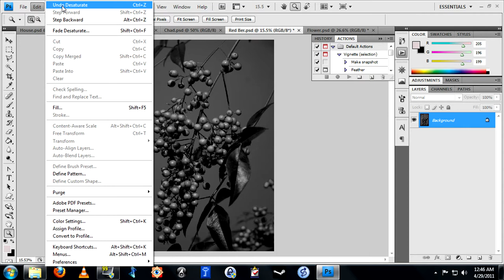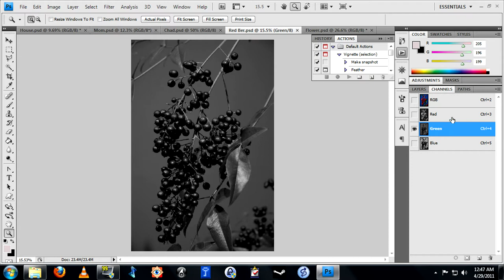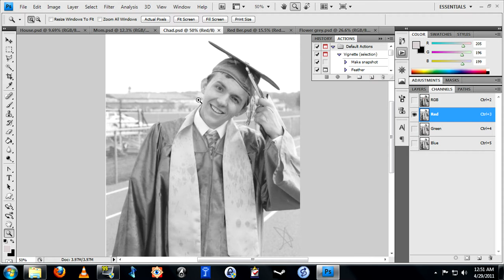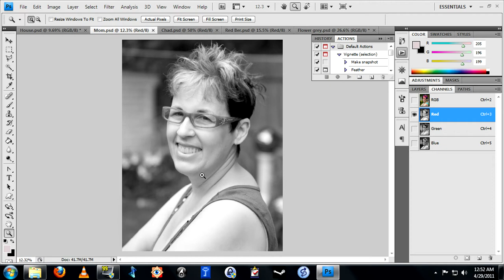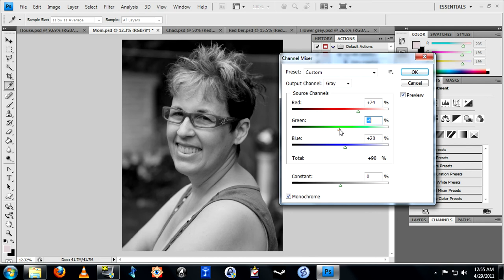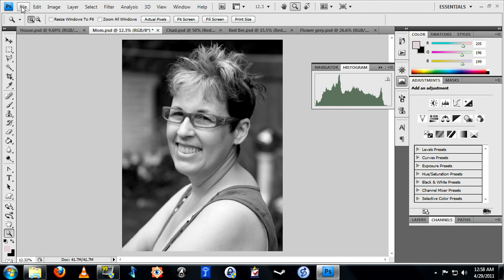Better Black and White Photos in Photoshop (General Nerdery Episode 6)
General Nerdery Episode 006 for 4/29/2011

I show you how to get improved black and white photos by using color channels in Photoshop.